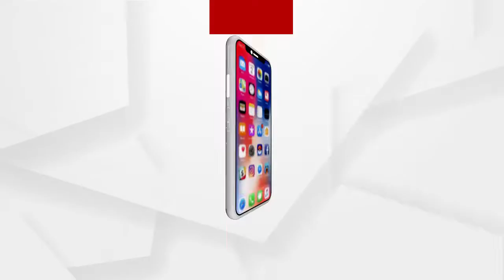ରାଜ୍ୟ ବିଜେପି ପ୍ରତିନିଧି ଦଳ ଓ ଆନ୍ଧ୍ର ସରକାରୀ ଅଧିକାରୀଙ୍କ ମଧ୍ୟରେ ଯୁକ୍ତିତର୍କ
ଗଜପତି ଜିଲ୍ଲା ଗଙ୍ଗାବାଡ଼ ପଞ୍ଚାୟତ ମାଣିକପାଟଣାରେ ରାଜ୍ୟ ବିଜେପି ପ୍ରତିନିଧି ଦଳ ଓ ଆନ୍ଧ୍ର ସରକାରୀ ଅଧିକାରୀଙ୍କ ମଧ୍ୟରେ ଯୁକ୍ତିତର୍କ ହୋଇଛି। ଶେଷରେ ଛତ୍ରଭଙ୍ଗ ଦେଇ ସେଠାରୁ ପଳାଇଯାଇଛନ୍ତି ଆନ୍ଧ୍ରର ସରକାରୀ ଅଧିକାରୀ। କୋରାପୁଟ ଜିଲ୍ଲା କୋଟିଆ ପରି ଗଜପତି ଜିଲ୍ଲା ଗଙ୍ଗାବାଡ଼କୁ ମଧ୍ୟ ଆନ୍ଧ୍ର ଦଖଲ କରିବାକୁ ଯୋଜନା କରୁଥିବା ଅଭିଯୋଗ ହୋଇଛି.